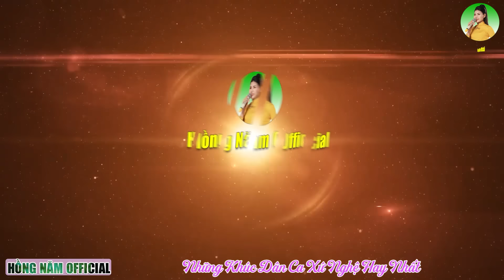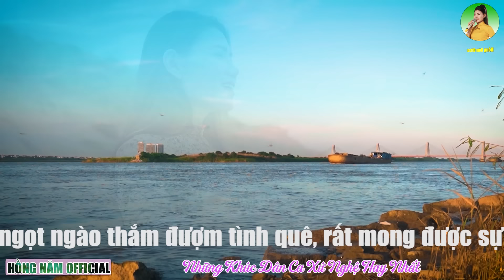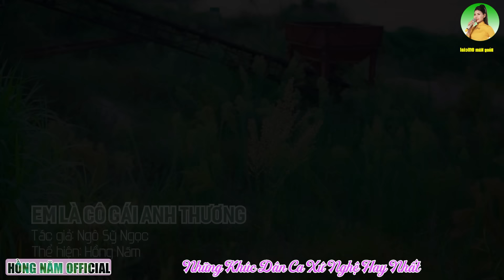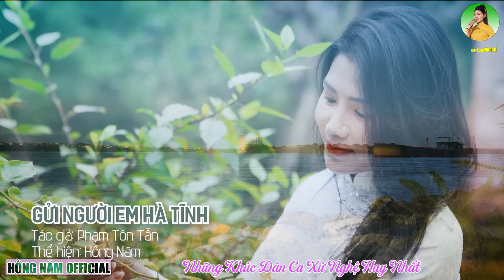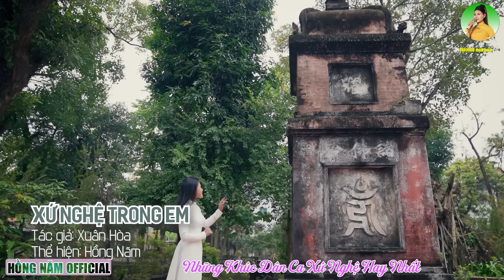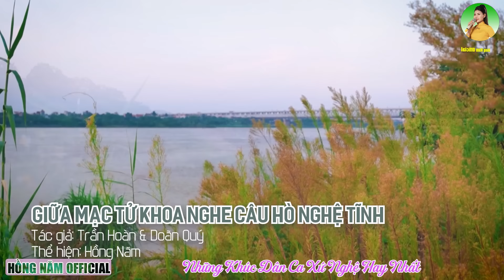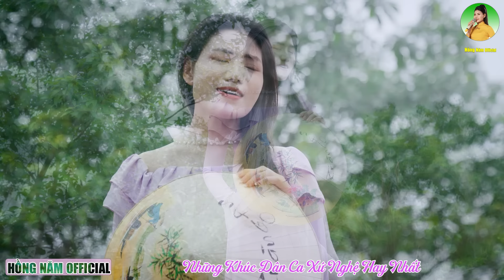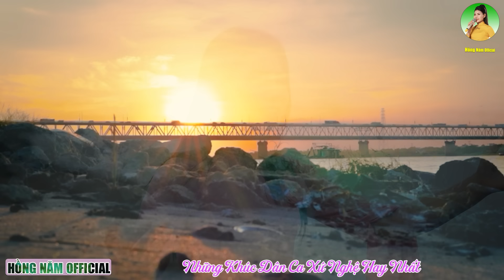Lỡ Hẹn Với Dòng Lam, Hà Tĩnh Quê Ơi - Hồng Năm➤từ độ chia tay anh phiêu bạt muôn phương ...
OFFICIAL MV : Lỡ Hẹn Với Dòng Lam, Hà Tĩnh Quê Ơi - Hồng Năm➤từ độ chia tay anh phiêu bạt muôn phương ...
🎼 CA SĨ : HỒNG NĂM
🎵 THỂ LOẠI : DÂN CA - DÂN CA XỨ NGHỆ
♻ TRACKLIST
00:00:00 LỠ HẸN VỚI DÒNG LAM
00:05:43 HÀ TĨNH QUÊ ƠI
00:09:47 VỀ XỨ NGHỆ CÙNG EM
00:14:48 ĐƯA ANH VỀ HÀ TĨNH
00:18:51 TÌM EM CÂU VÍ SÔNG LAM
00:25:06 EM LÀ CÔ GÁI ANH THƯƠNG
00:30:48 HẾT GIẬN LẠI THƯƠNG
00:36:19 GỬI EM NGƯỜI CON GÁI HÀ TĨNH
00:40:59 XỨ NGHỆ TRONG EM
00:46:47 GIỌNG NGHỆ TÌM VỀ
00:51:10 AI VÔ XỨ NGHỆ
00:58:46 GIỮA MẠC TƯ KHOA NGHE CÂU HÒ NGHỆ TĨNH
01:03:55 VỀ LẠI LAM GIANG
01:08:40 BẾN XƯA VÍ DẶM TÌM VỀ
01:14:04 HỒN QUÊ
01:19:04 TỪ LÀNG SEN
♻ KÊNH HỒNG NĂM OFFICIAL THUỘC HỆ THỐNG HALOEE